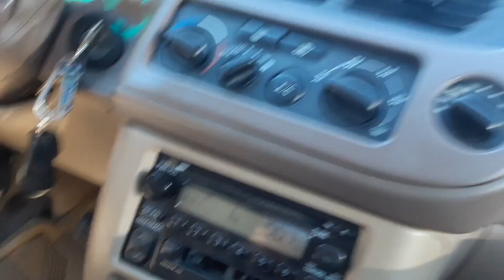We bought the world's Most expensive car!!!